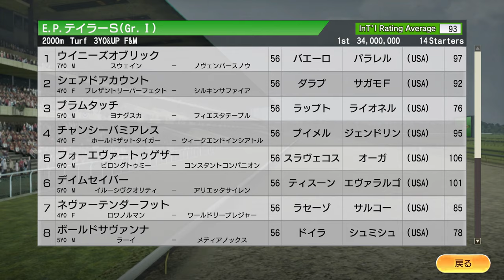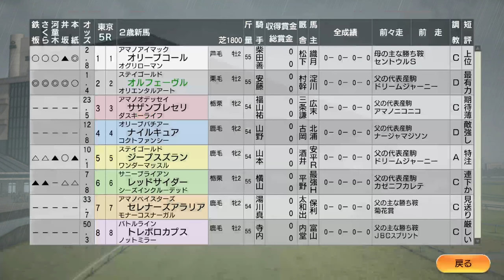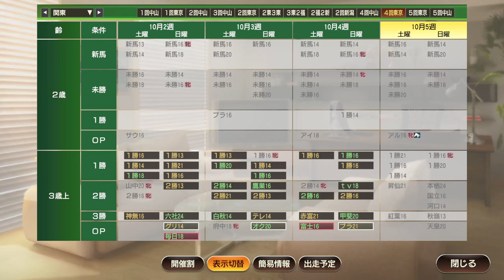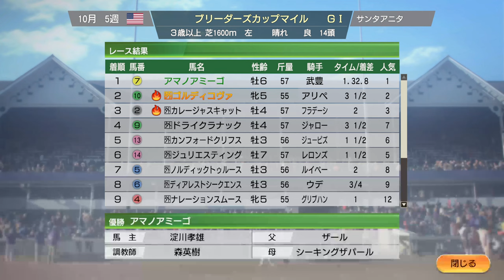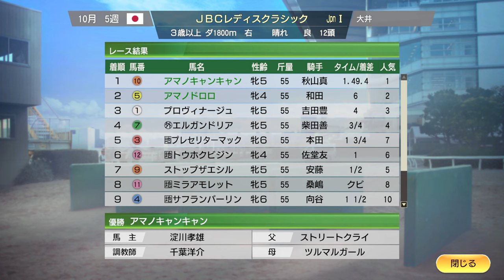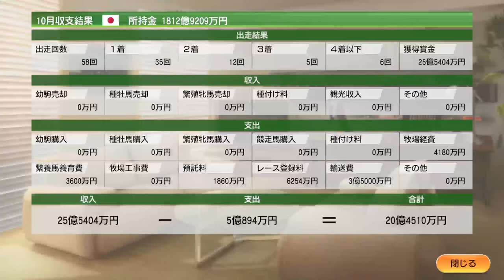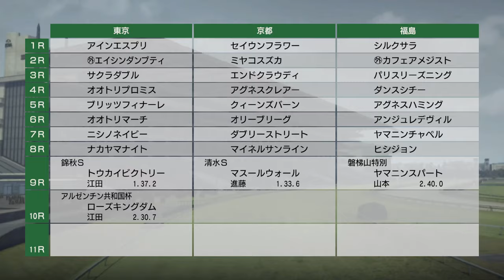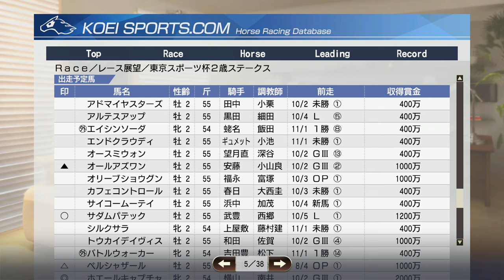【ウイニングポスト9 2021】2010年10月4週～11月2週 秋競馬 BC ＆天皇賞秋 ＆ オルフェーヴル 新馬戦 Live 【199：競馬ゲーム 】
‹ルール›
1. 史実馬＋スーパーホースの合計の所有は年2頭のみ（ただし最初の2年は年3頭までOK）
2. クラブ所有後はクラブに年3頭まで史実馬＋スーパーホース所有OK
3. 吉野ファームグループを破って生産賞をゲット！（達成済）
4. レースで1番人気時は戦法を変えることができない

0:00 スタート

09:00 ブラックキャヴィア、英スプリントS出走
17:00 フランケル、2歳G1のレーシングポストトロフィーに出走。G1勝利なるか？
20:30 オルフェーヴル、新馬戦で最後尾から圧倒デビュー
26:00 菊花賞。ヴィクトワールピサ出走。エイシンフラッシュが怖い
32:20 ハロウィンパーティ。関屋未紗の天使コスプレ姿
46:50 BCウィークスタート
53:30 キンシャサノキセキ、BCターフスプリントで芝の世界短距離王を狙う！
1:01:30 BCクラシック、ゼニヤッタらがダート世界一に挑む！
1:10:30 スマートファルコン、JBCクラシックに登場！
1:19:00 ルーラーシップ、秋の天皇賞で中距離No.1に挑む！
1:56:40 エリザベス女王杯